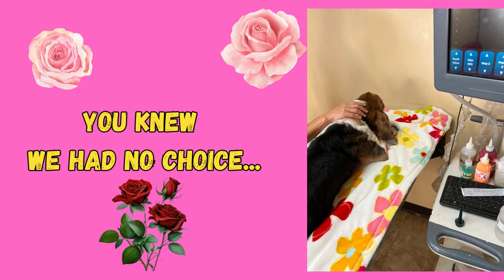MIMI THANK YOU!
With this video, we honor our Bassett Hound, MIMI. She passed away a year ago today. There is not one day that goes by without us missing her. She was cute, always hungry, playful, lovely, happy, and the sweetest dog ever!
Please watch this very short slideshow we put together to remember her.

Thank you as always for all your support.

EL SHOW DE OSCAR FLORES will always be thankful.

Con este video, honramos a nuestra perrita Mimi. Era una Basset Hound que vivio desde 2009 hasta 2022. Usualmente esta clase de perritos duran entre 10 y 12 anos de vida. Ella tenia casi 14. Tuvimos la gracia de tenerla con nosotros por todo este tiempo.